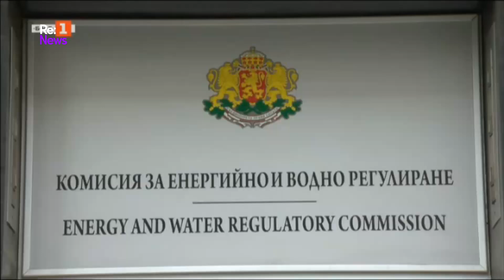КЕВР ще проведе обществено обсъждане за цените на тока и парното от юли